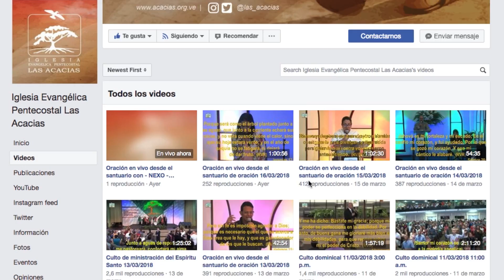2da Semana de Oración